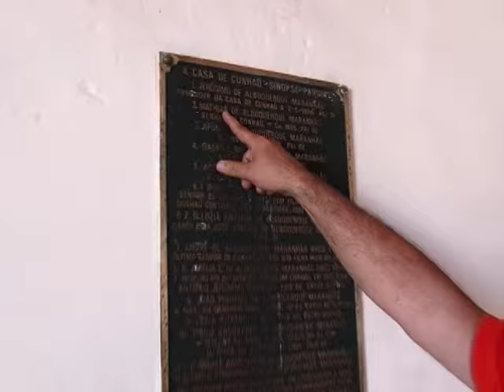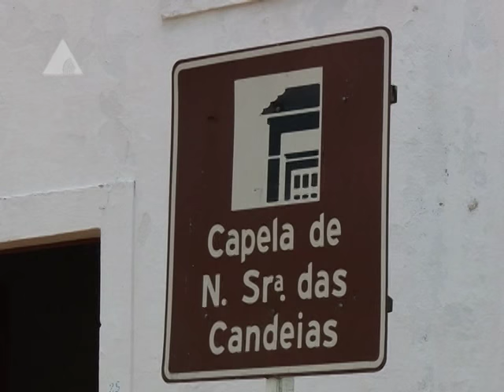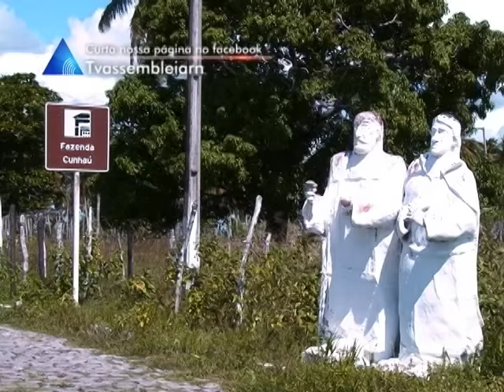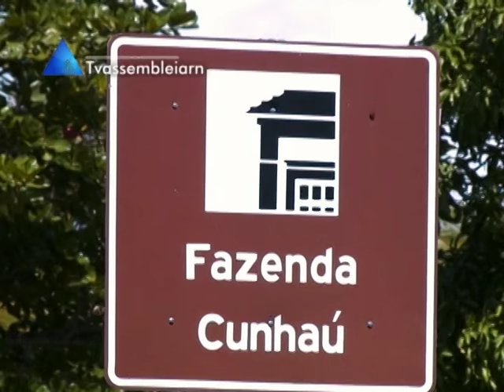Conversando com Augusto Maranhão - A história de Engenho Cunhaú